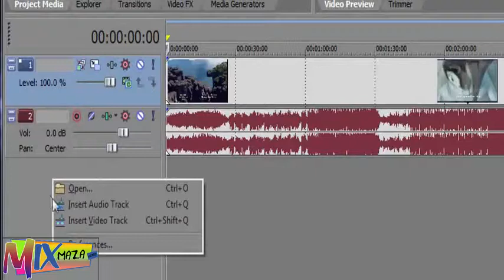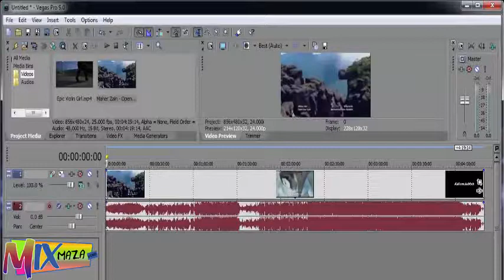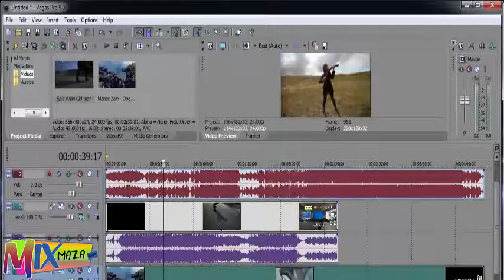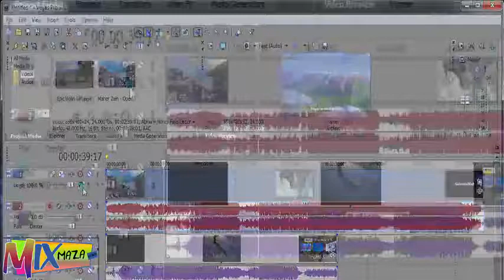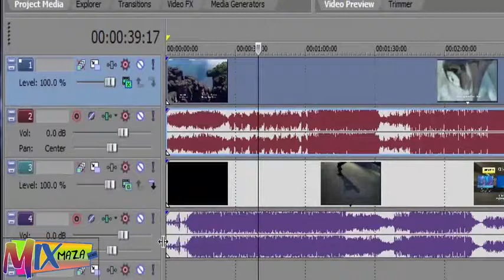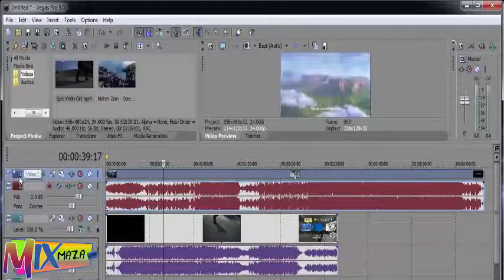Sony Vegas Basic Tutorial Urdu/Hindi Episode 3